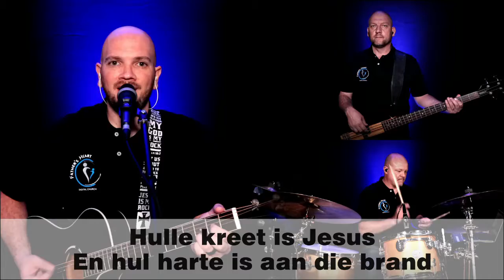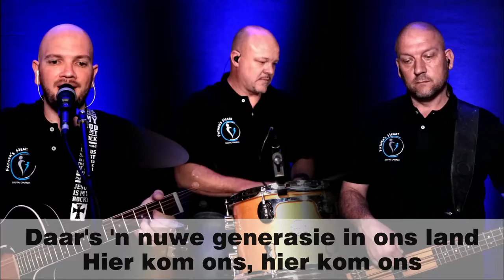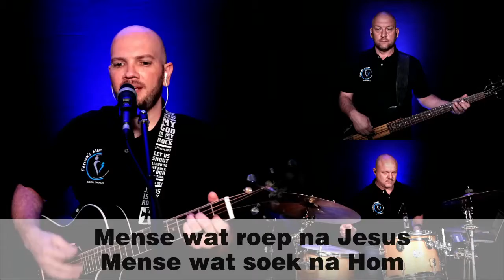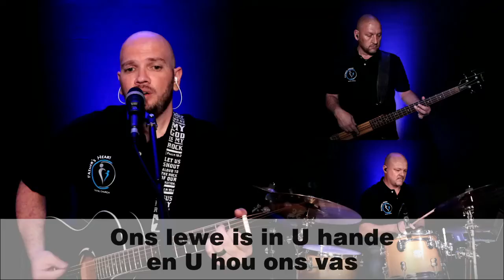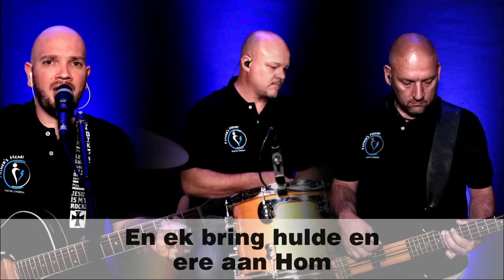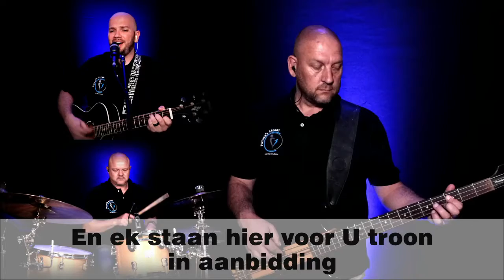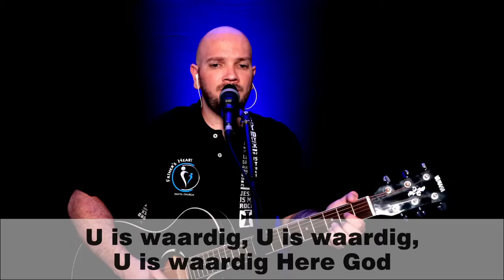FHDC | Afrikaanse Diens | 18 Julie 2021 | 'n Skoon Bladsy